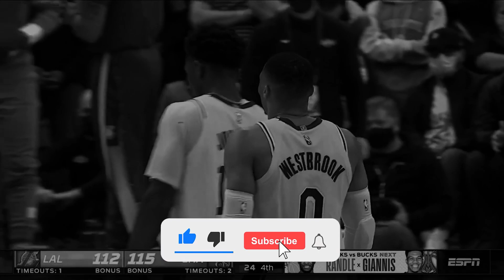CONFIRMED: Russell Westbrook To Comer Off The Bench (NEW LAKERS LINEUP!!?)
Welcome To Pros Sports Media  Your Number One Place For NBA News